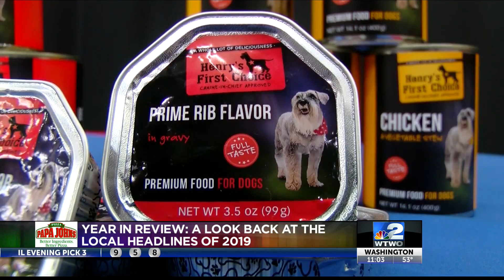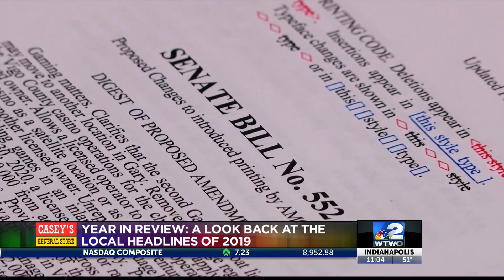Year in Review